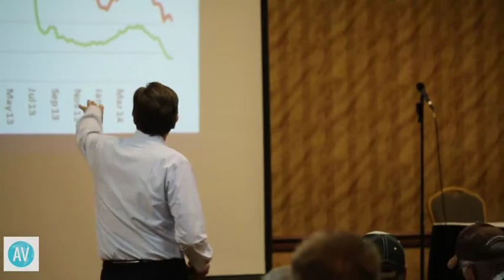Dan Basse, AgResource Company - 2014 Feeding Quality Forum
Dan Basse, President of Ag Resource Company was one of the featured presenters at the 2014 Feeding Quality Forum. He gave a market outlook for proteins and feedstuffs.  He talked with Ken Rahjes after his presentation.